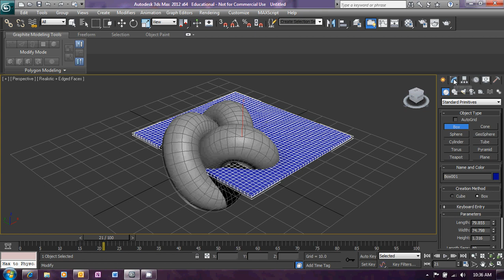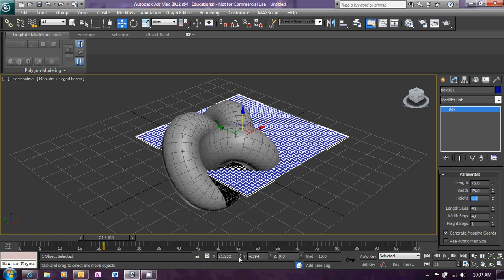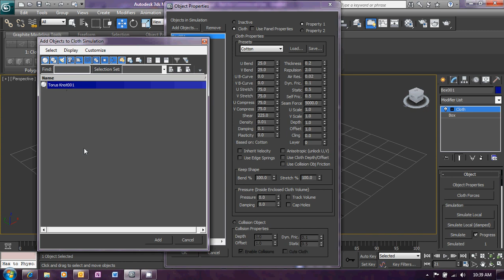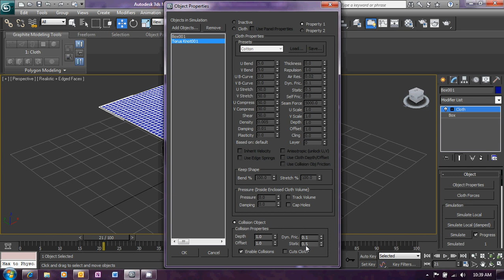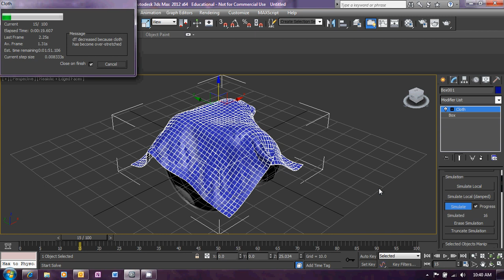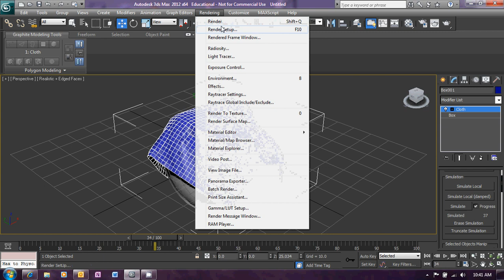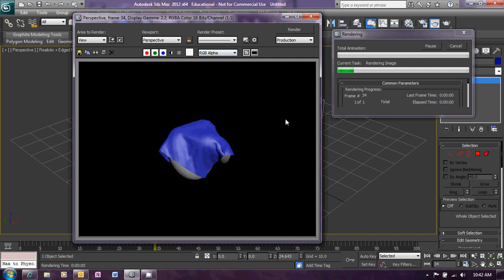Cloth over a solid object Autodesk 3DS Max beginner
This video turorial explains how to use a cloth modifier to represent a cloth draped over a solid object. It was prepared to assist computer graphic design students at Don College.